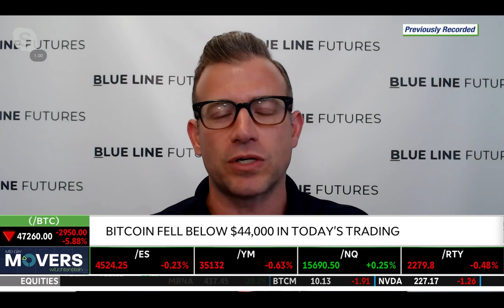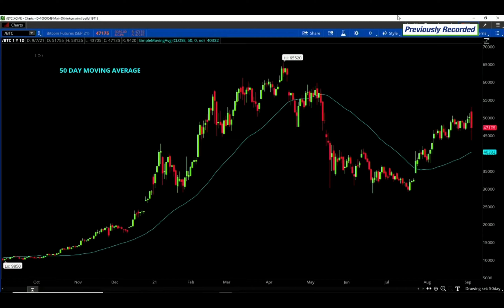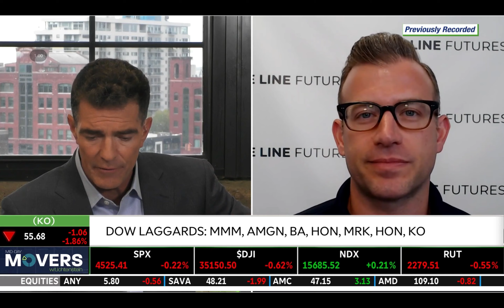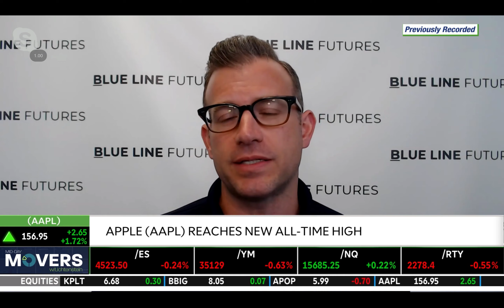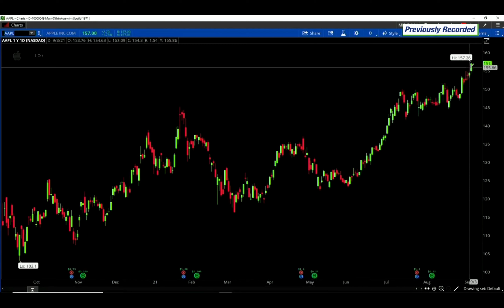Choppy Start to the Week | Bill Baruch joins TDAmeritrade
PPG expects sales volume in Q3 will be lower by $225M-$275M. Bill Baruch, President of Blue Line Futures, discusses this, as well as Bitcoin (/BTC) falling below $44,000 in today’s trading. He goes over Dow laggards MMM, AMGN, BA, HON, MRK, and KO. He then talks about how Apple (AAPL) reached a new all-time high and announced a September 14th event which caused it’s shares to rise. Tune in to find out more.